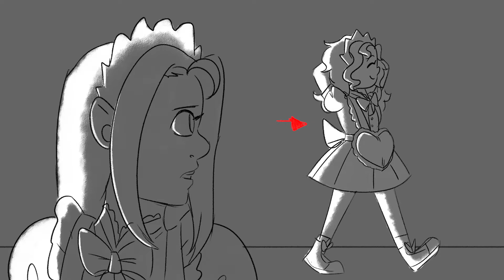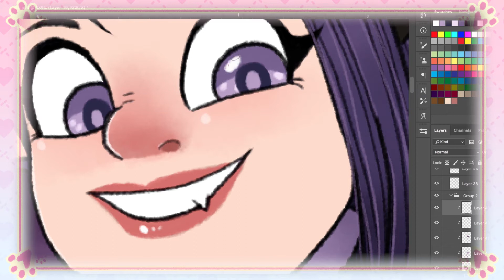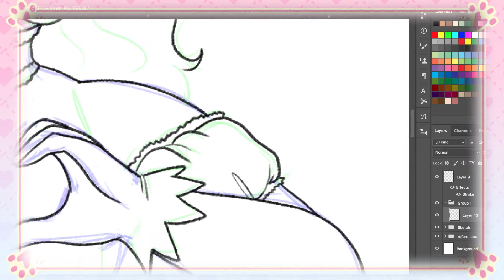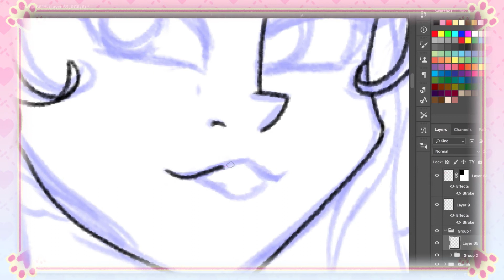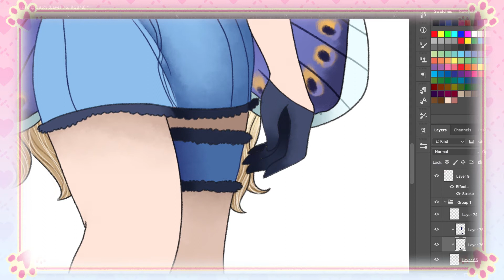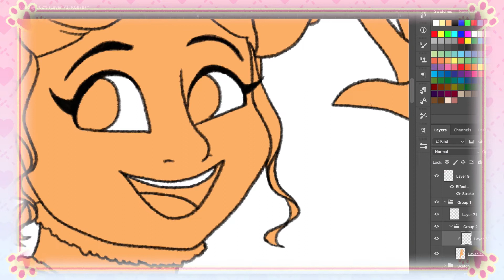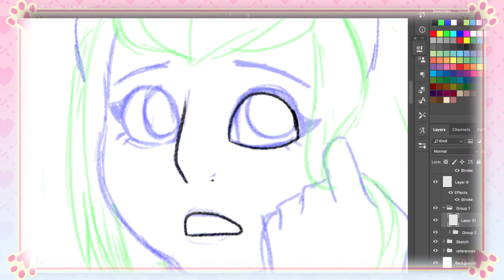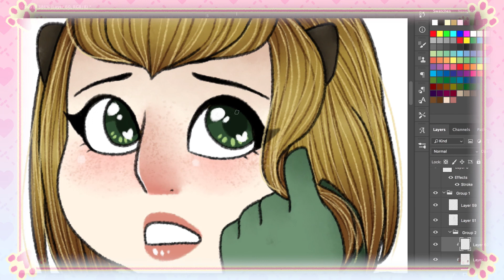Redesigning Guilderland Mew Mew [Part 2]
Welcome back to part 2 of me redesigning the Guilderland Mew Mew characters! We begin with an animatic explaining why there are more mew mews before getting into the redesigns. The animatic is actually why this took so long to complete. I'm sorry about some of my errors while speaking, I didn't notice them until I was editing the audio and didn't have the time to go back and rerecord. Anyway, enjoy the video!